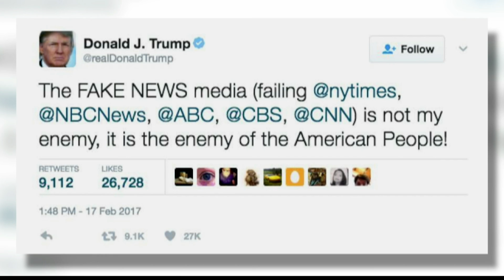President Trump's First Month in Office | Open Wednesday | February 22nd 2017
Gary sits down with political commentators to discuss President Trump first month in office along with the newly appointed National Security Advisor.